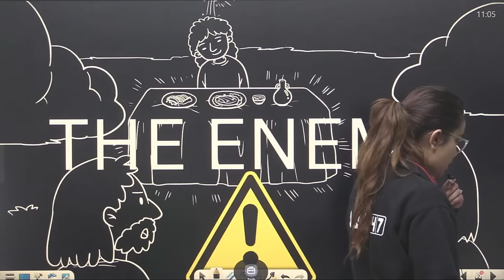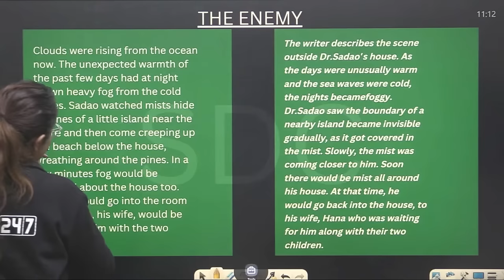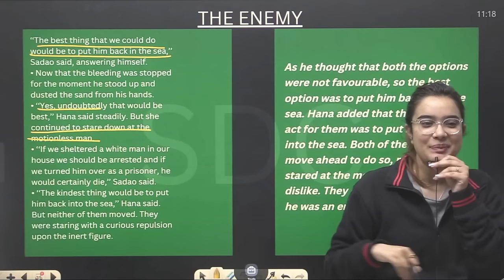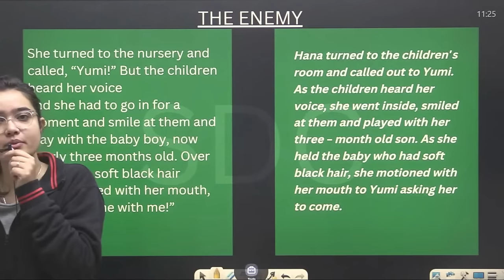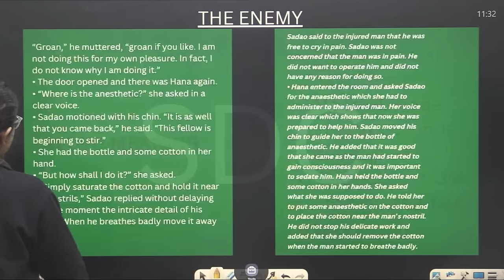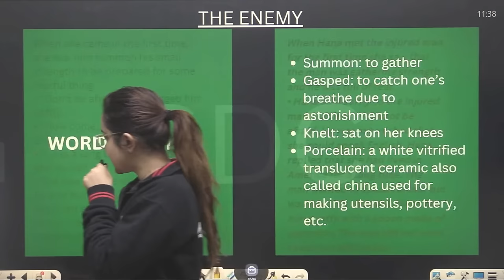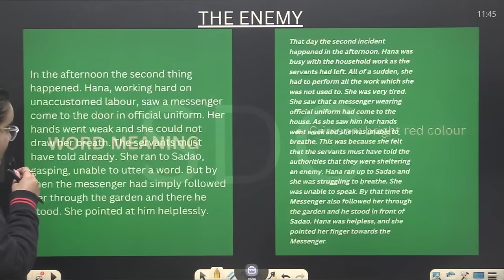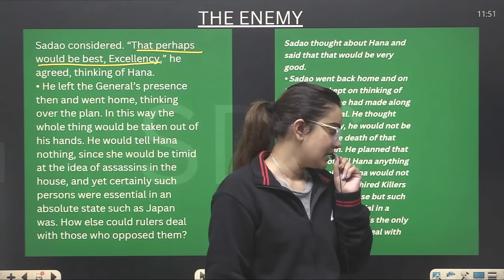The Enemy : One Shot & PYQs | Class 12th Boards | NCERT By Shipra Mishra